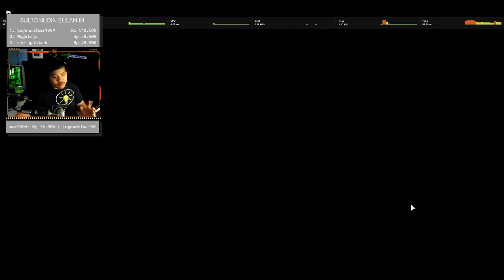Ada Jurus Shi Shi Son Son Zoro di YBA ?? [Showcase Anubis] - Your Bizarre Adventure Roblox Indonesia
jadi di video kita kali ini gw akan mencoba stand terbaru di YBA yaitu anubis/anubiz. Salah satu stand unik dan cocok untuk kalian yang suka 1v1 !

Spec PC :
- Ryzen 5 5600x
- GTX 1050ti
- Model D Glorious

Ciaooo!!